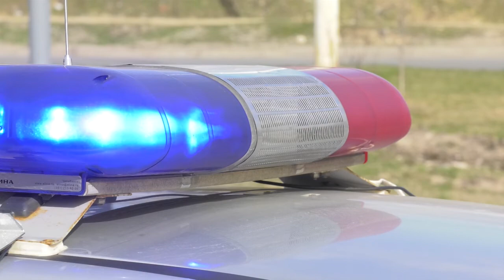ГИБДД КАРЕЛИИ ПРОДОЛЖАЕТ РЕЙД «КАРЕЛИЯ ЗА ТРЕЗВОЕ ВОЖДЕНИЕ»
С 30 апреля автоинспекторы отстранили от управления 41 водителя, из них 4 - за отказ от прохождения освидетельствования, столько же - за повторное управление в нетрезвом состоянии и 8 человек управляли автомобилем без водительского удостоверения.
Таковы промежуточные итоги профилактической акции «Карелия за трезвое вождение». Акция проходит на территории республики с 30 апреля по 12 мая.
Сегодня в рейде побывала и наша съемочная группа.